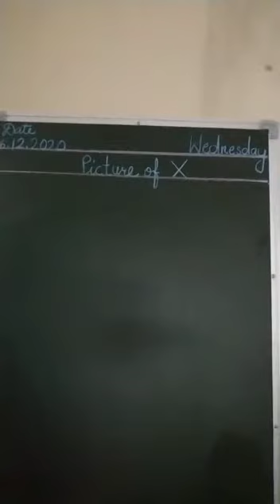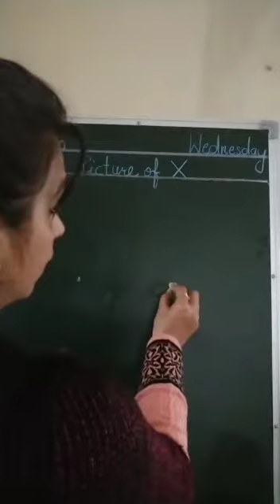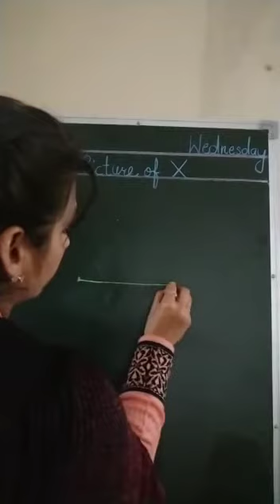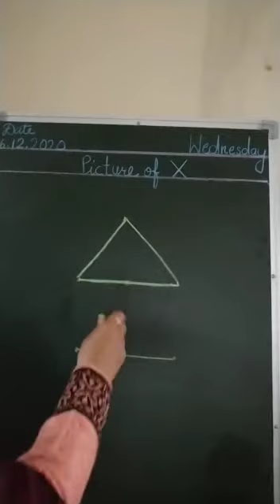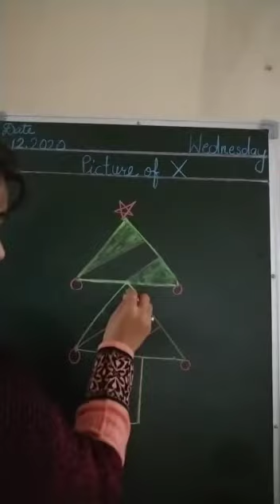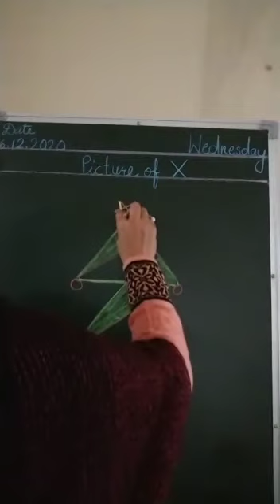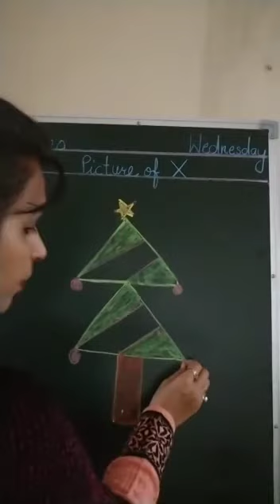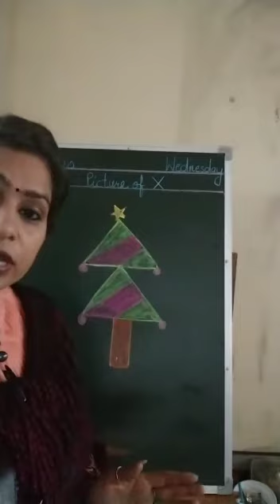06 1 21 NSY ENG PICTURE OF X